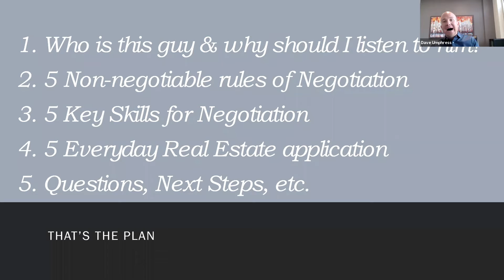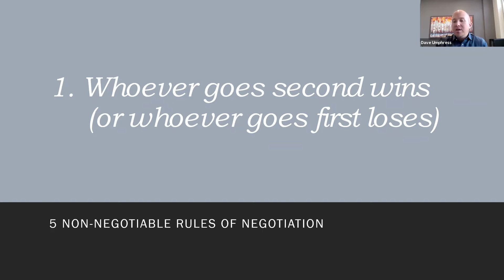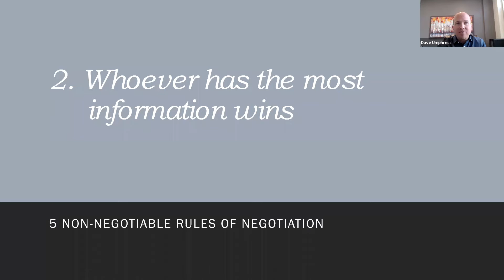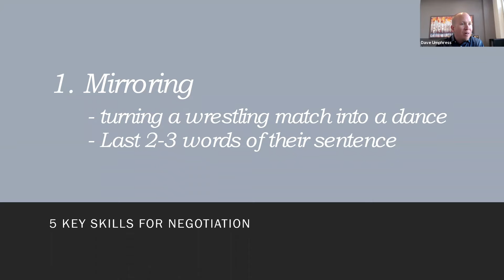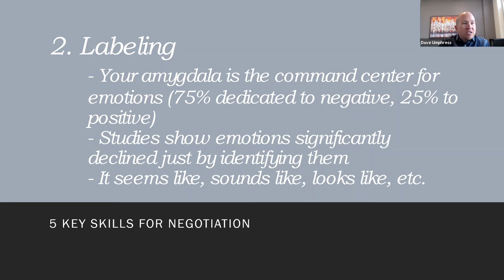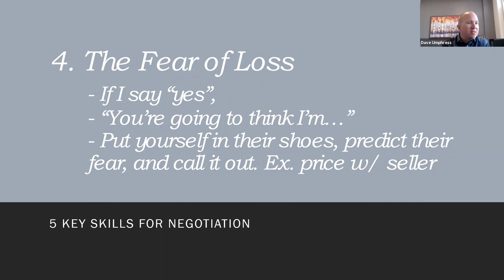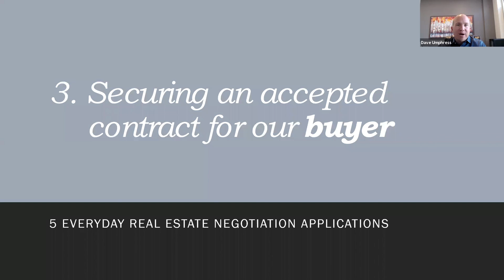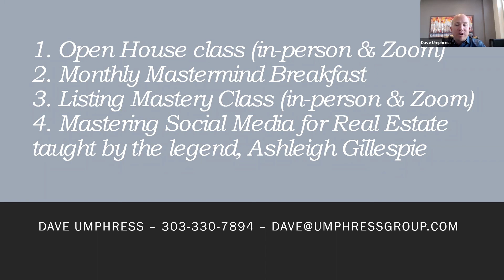Mastering Real Estate Negotiation with Dave Umphress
We are in 5-7 negotiations a day, whether we realize it or not. Few things set agents apart today more than their ability to negotiate the best price & terms for their client.

This class will teach you:

- The 5 Non-negotiable Rules of Negotiation
- 5 Negotiation Skills to Master for any Realtor
- 5 Everyday Real Estate Negotiation Situations

About Dave Umphress:
Dave is a social entrepreneur and business person who believes that the purpose of business is to create the world you dream of.